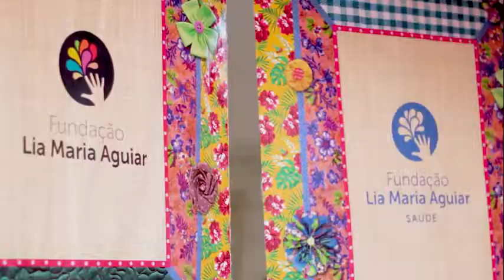Arraiá da FLMA 2022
Eita, que o Arraiá da FLMA foi bão demais, sô!

No último sábado, a Fundação Lia Maria Aguiar realizou o seu arraial e reuniu alunos, familiares, amigos e toda a população na animada festa.

O arraiá trouxe a alegria dessa celebração junina que todos estavam com saudade e a tradição foi completa: muitas brincadeiras, comidas típicas, música boa, bingo com show de prêmios, leilão, apresentações dos núcleos culturais e, claro, a famosa quadrilha!

Estamos muito gratos a todos que prestigiaram nossa festa e aos parceiros que complementaram com seu trabalho. Além de trazer muita diversão, este ano também aprendemos muito para que os próximos sejam ainda melhores.